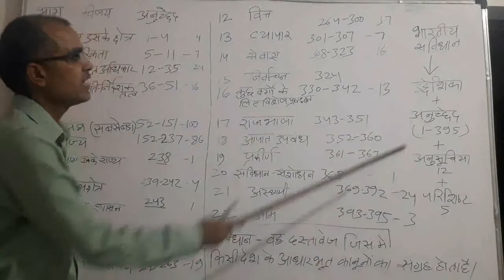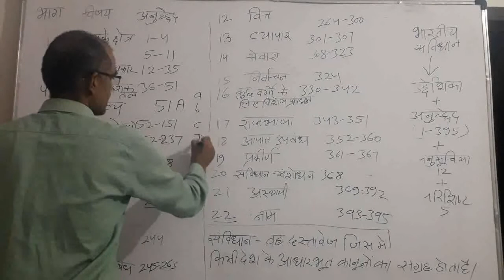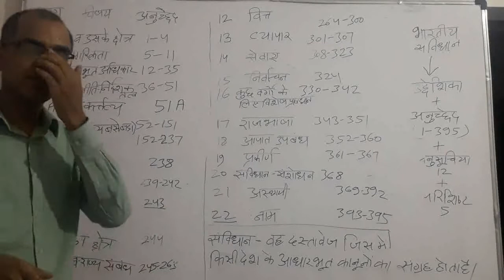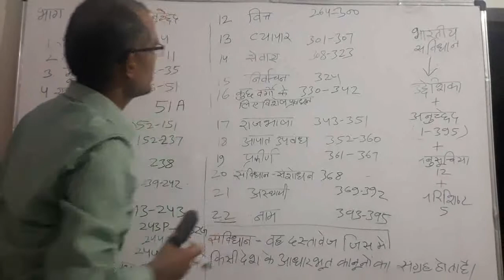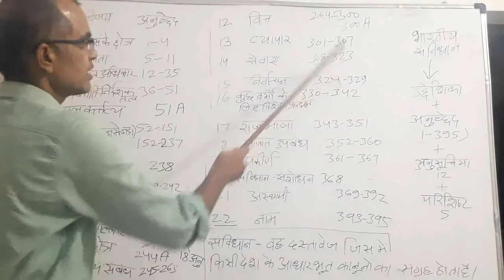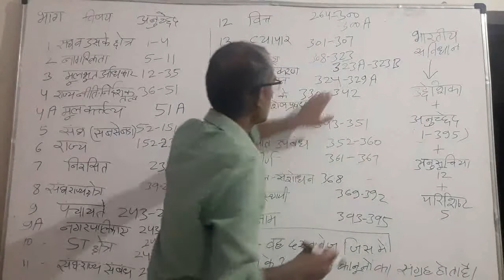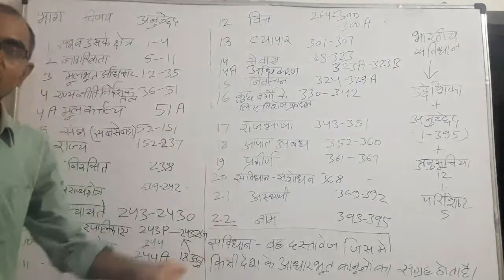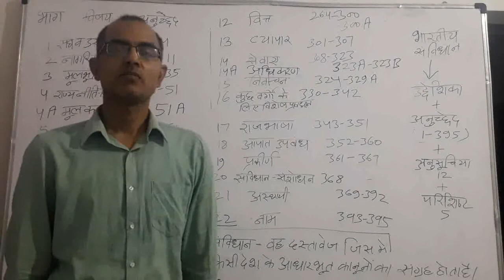संविधान / CONSTITUTION/PART 1/FOR RAS 2021 EXAMS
संविधान
CONSTITUTION
JainClasses
jainclasses
JAINCLASSES
RAS 2021 EXAM